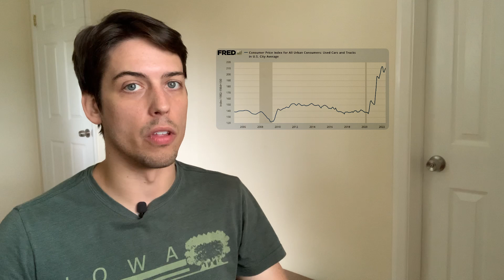Used Car Market Crash 2022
The used car market is crashing in 2022. With interest rates climbing and millions of Americans losing buying power, the auto loan bubble is set to lose some air. There is downward pressure on used car prices on many levels.

This should create better buying opportunities if you're in the market. Based on the trends, you should see more affordable cars soon. As more car buyers miss their loan payments, we'll see more repossessions and supply. But this is an opportunity for prepared investors.